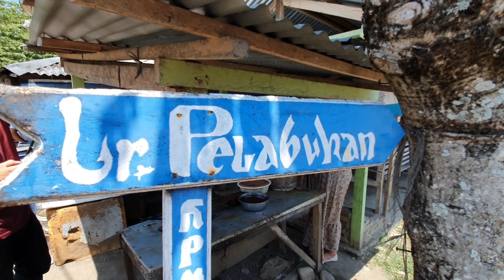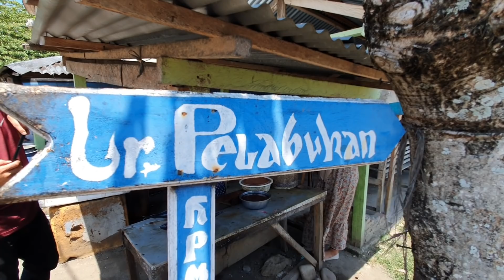KULINER MIE ENAK DI PESISIR PANTAI ACEH, YUK COBAIN !!!!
Hey guys

jadi benu lagi pulkam nih main lagi ke aceh, benu main kan ya ke pesisir Pantainya benu nemuin kuliner enak, Hidden gems gitu guys Mie Suree namanya , asli beneran dah mie nya simple ada yang memakai mie instan dan mie aceh langsung namun memakai bumbu suree dan ikang tongkol yang enak banget, udah pecah banget rasanya di mulut guys
kalian nih yang main ke pesisir pantai aceh harus deh pesen mie suree ini enak Laziez Mumtaz !

Untuk keperluan bisnis, ingin support channel ini. ataupun lain nya bisa hubungi benu pada :

Line ➡ benoe
DM ➡ Instagram @benubuloe